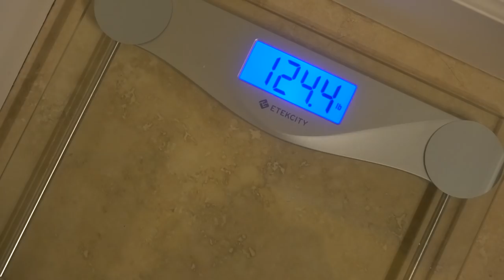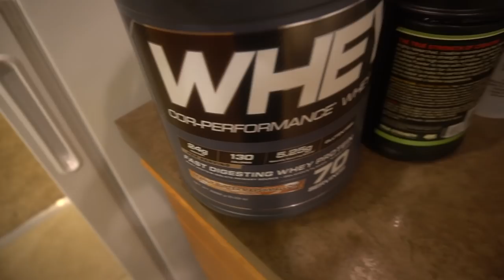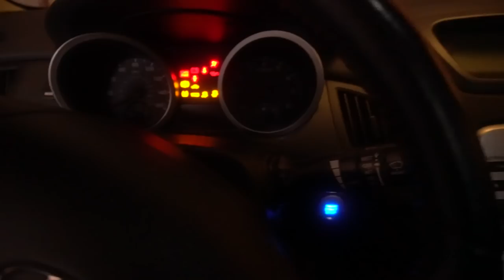A Full Day With Me | Life Updates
I thought I would record a video from morning to night to show you guys a full day with me and all the updates in my life. If you guys have any questions about dieting or working out don't hesitate to ask!